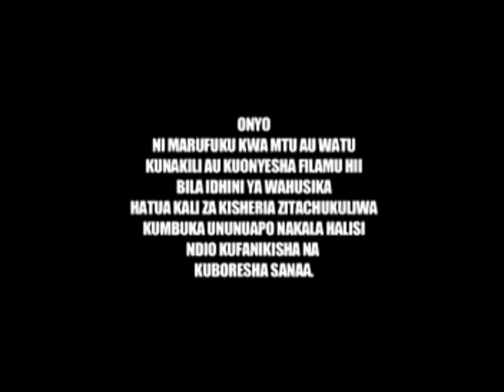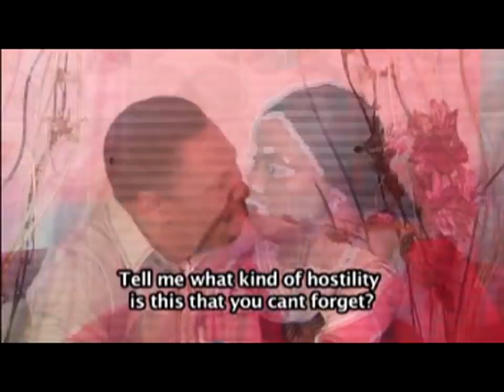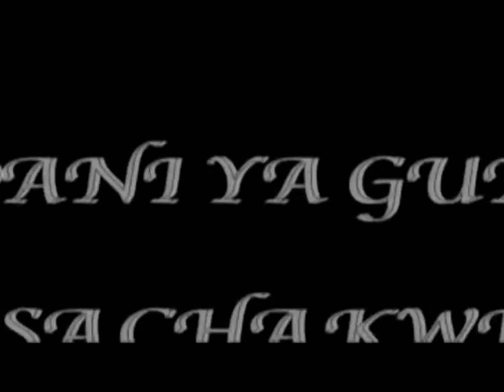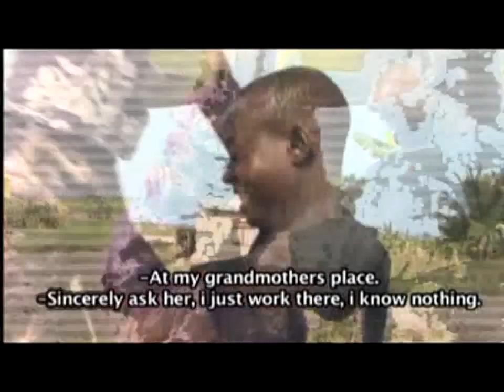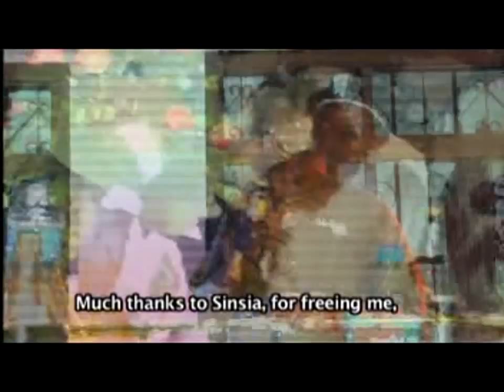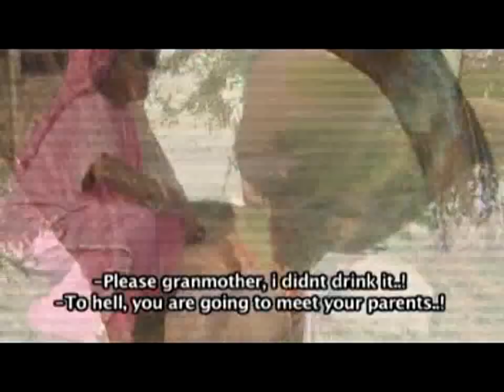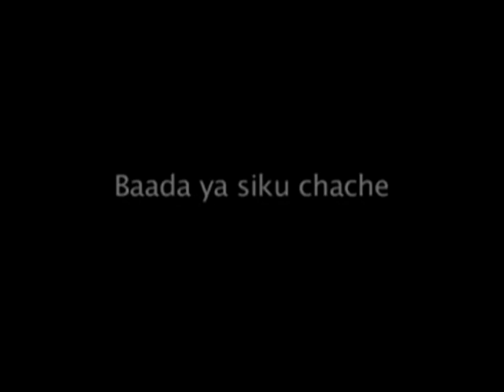Ndani Ya Ngunia Part 1 - Husna Posh, Jackline Wolper (Official Bongo Movie)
Ndani Ya Ngunia kisa cha kweli Part 1 (Husna Posh, Jackline Wolper) Zitto Ent

CAST: Mohamed Posh, Husna Posh, Issa Musa, Fatuma Makongoro, Ahlam Khamis, Mashaka Matongo, ali Migomba, Flora Mvungi, Ahmed Olotu, Suzan Lewis, Jackline Pentezel, Tumaini Bigilimana, Jackline Wolper

DIRECTOR: Hashim Kambi